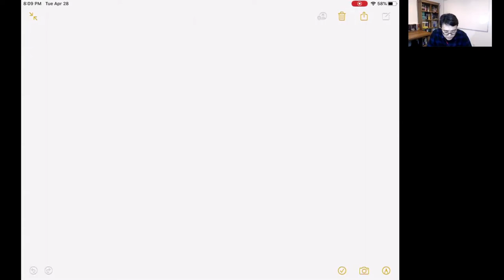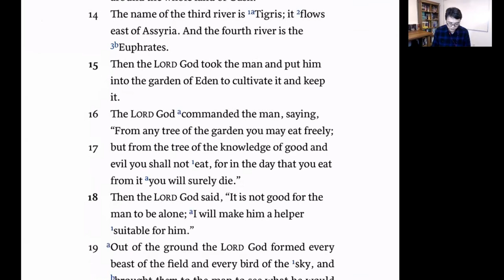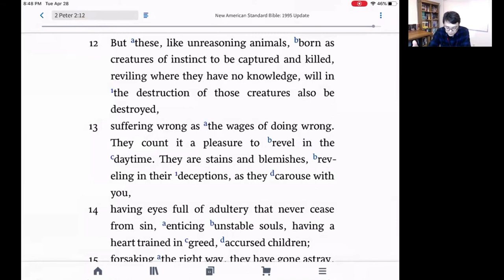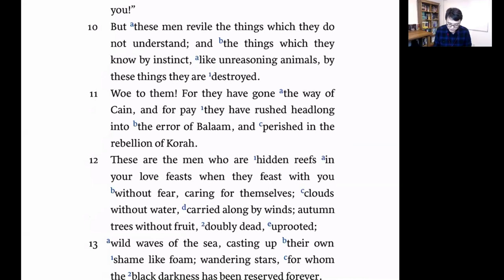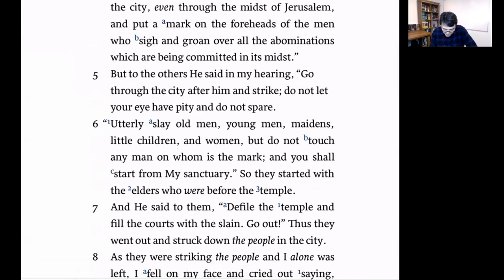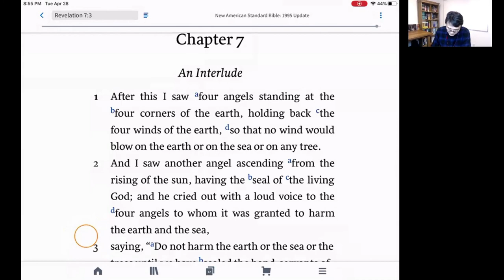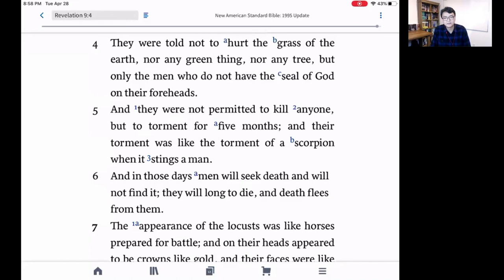How to prepare for the end times (3) | Eng. Bible Study | 4/28/2020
How to prepare for the end times (3)